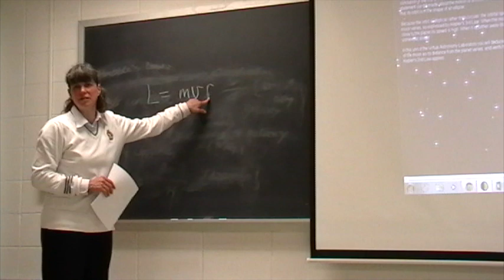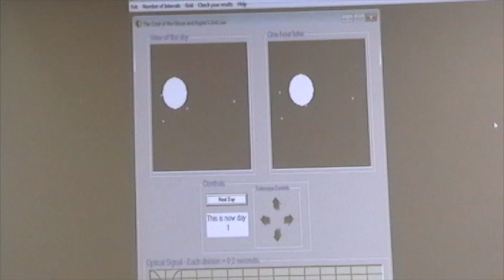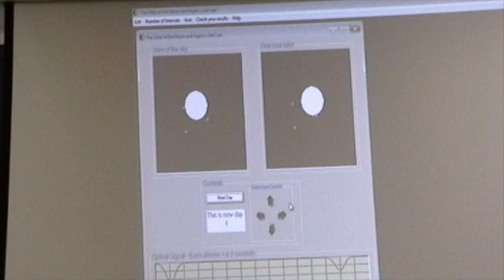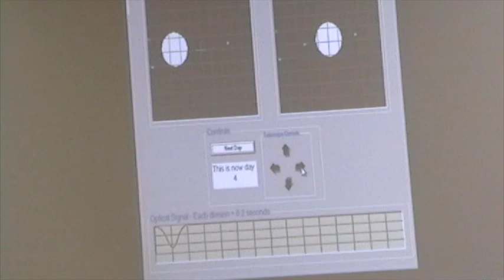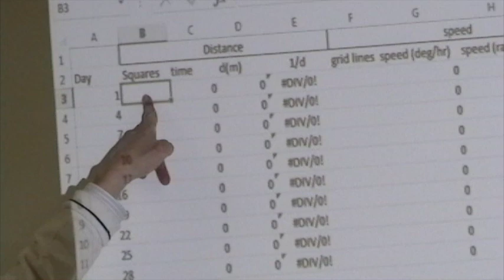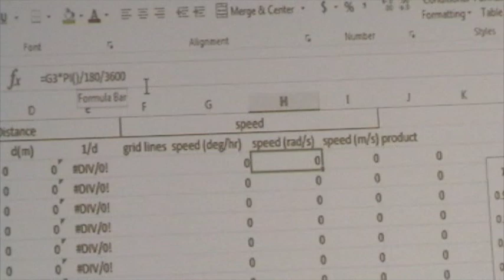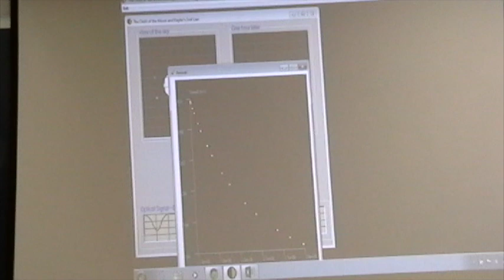PHYS 185L Lab 9 - Orbital Motion of the Moon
This is an introductory video that pairs with the 'Orbital Motion of the Moon' Virtual Astronomy lab.